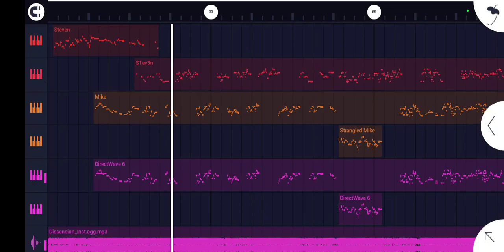meru chrom test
no not the red demon one
my sona
which is the same thing
a succubus
just with my personality
and barely does her job as said succubus

lmao